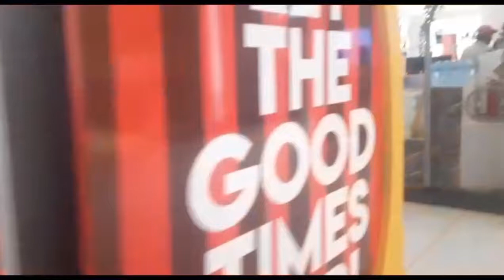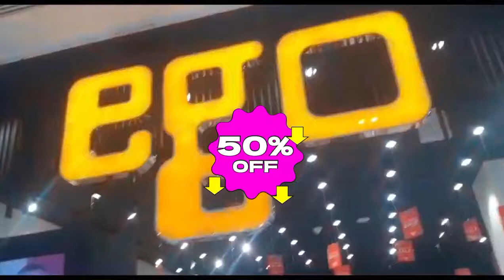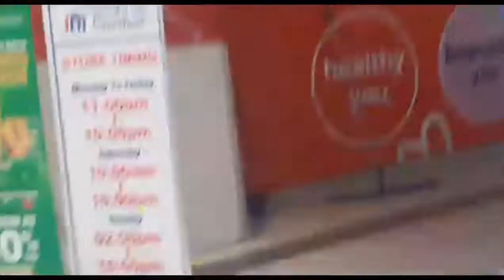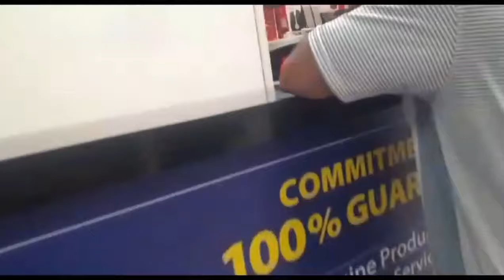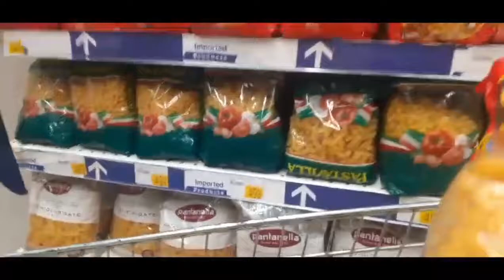My first vlog ❤️ || first vlog kaise banaya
Hello friends

My first vlog || Saba says vlog